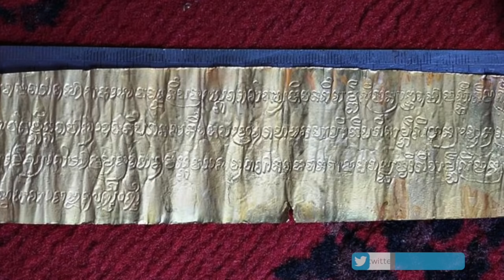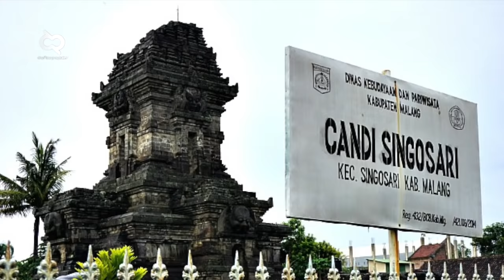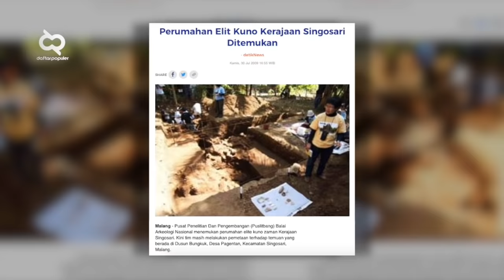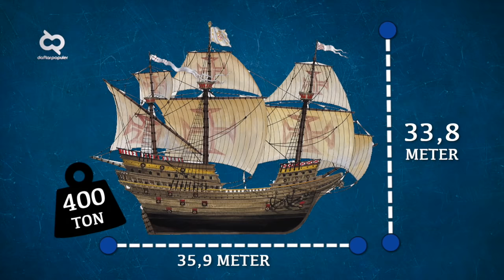Harta Karun Senilai Ratusan Triliun Rupiah Tertimbun di Tanah Indonesia, Jadi Incaran Banyak Negara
Baru-baru ini kabar mengenai pemerintah akan memberikan izin pencarian harta karun bawah laut kepada investor asing menghebohkan netizen. Harta karun di perairan Indonesia memang tersebar di 464 titik dengan potensi 181,69 triliun rupiah. Gak heran kalau banyak yang tergiur. Tapi harta karun di Indonesia yang belum ditemukan tak hanya itu loh.